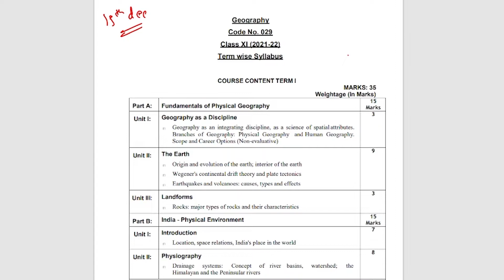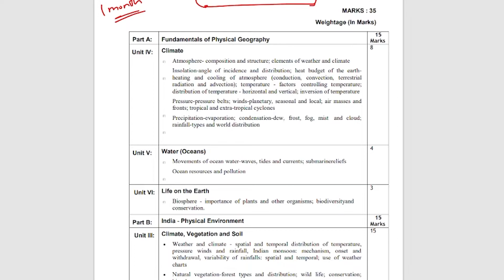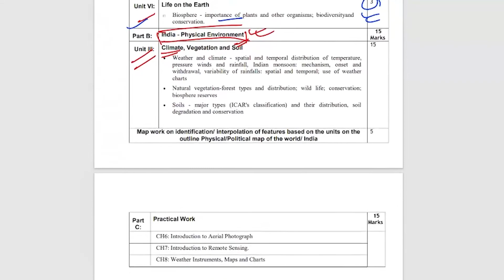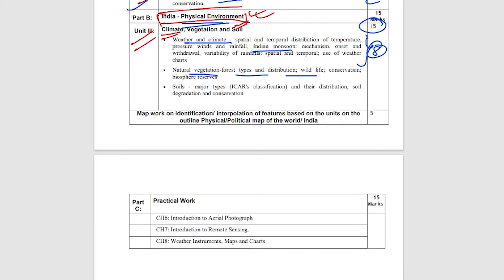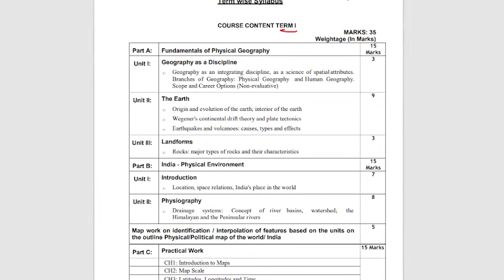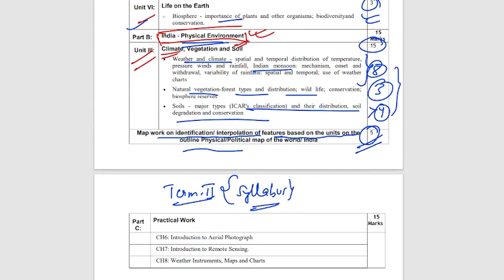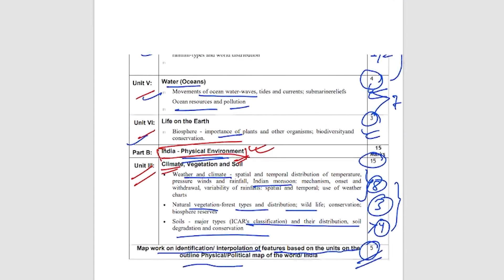Class - 11th Geography CBSE | TERM -II SYLLABUS | Guided Path